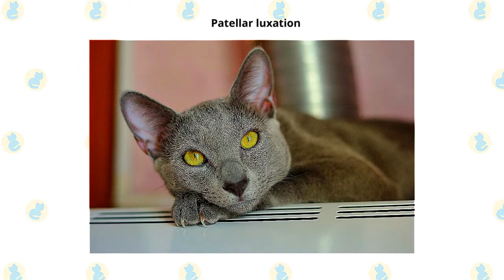Chartreux Cat VS. Russian Blue Cat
What are the differences between these two cat breeds?

The Chartreux might well be silent but communicative and sometimes silly. Short playtimes interspersed with naps and meals are his idea of the perfect day. When he is not displaying his superb timing and pouncing ability, “killing” toys with abandon, he is an attentive and gentle companion who likes to stay near his people and observe their doings. He appreciates any attention he receives, especially if it involves scratching him beneath the chin or between the ears, but he’s not demanding, content to follow you around devotedly, sleep on your bed and snuggle with you if you’re not feeling well.

He rarely uses his voice, preferring to direct your actions with a glance from his pumpkin-colored eyes. If need be, however, he may communicate with a  small meow or chirp. Make a habit of observing him carefully and being familiar with his actions since it is unlikely that he will vocalize any discomfort or make any sound to let you know where he is.

This is an adaptable cat with a middle-of-the-road personality. He’s not a social butterfly, but he’s not a shy wallflower, either. Expect him to watch and wait before deciding whether to greet a guest or otherwise involve himself in a situation. His calm nature makes him suited to staying home alone while you are out earning the money for his treats and toys, but he won’t object to keeping company with another cat or dog.

That same good nature makes him a good travel companion for an RV enthusiast or long-distance truck driver. As long as you keep his routine similar each day, he will be a happy camper. The Chartreux has a sunny, polite disposition that makes him a pleasure to live with. This is one cat who does his best to obey the rules. Always treat him kindly and patiently, and you will be rewarded with a friend for life.

The Russian Blue has a reputation as a gentle, quiet cat, somewhat shy, but don’t get the wrong idea. This cat may have a reserved nature, but he loves to play, especially fond of retrieving, and enjoys jumping or climbing to high places where he can study people and situations at his leisure before making up his mind about whether he wants to get involved. Guests will not receive his immediate attention and may never see him unless he decides they are worthy of his notice, but toward family members, especially his favored person, he is ever loyal, following them through the house and even riding on a shoulder.

The Russian Blue is a sensitive cat who doesn’t like to be ignored and will be hurt if he doesn’t receive the same amount of affection he gives. Lack of attention can cause him to become anxious or fearful. While the Russian Blue loves your company, he is capable of entertaining himself during the day while you are at work. When you are at home, his subtle sense of humor and manual dexterity will never fail to entertain. Just make sure you laugh with him, not at him. He has a strong sense of self-worth and doesn’t like being made fun of.

This is a cat who does best in a quiet, stable environment. He doesn’t like change, and it’s especially important to him that meals arrive on time. Count on him to be a faithful alarm clock in the morning, not so you don’t miss work but so he doesn’t miss a meal. If you take the time to develop a relationship with a Russian Blue, your reward will be a deep bond with this loving cat.

Both pedigreed cats and mixed-breed cats have varying incidences of health problems that may be genetic in nature. Chartreux and Russian Blue are generally healthy, but the following problems have been seen in the breed.

Patellar luxation can be seen in Chartreux cats. It is a hereditary dislocation of the kneecap that can range from mild to severe. Mild patellar luxation rarely causes problems. Severe cases cause lameness but can be alleviated with surgery.

A Russian blue owner’s main concern will probably be this cat’s hearty Russian appetite, which can turn him from sleek to stout in no time.